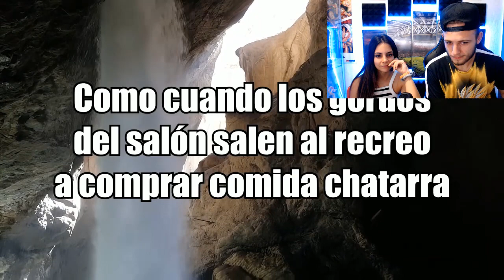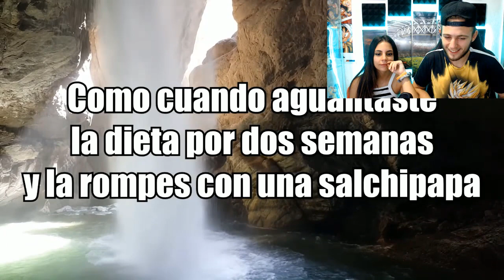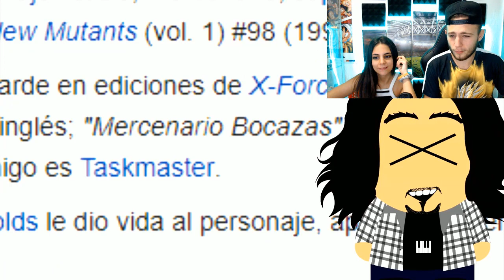🇪🇸ESPAÑOLES REACCIONAN a los PEORES DOBLAJES EN LATINO VS ESPAÑOL!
🔥PARA PARTICIPAR EN EL SORTEO SOLO TENEIS QUE SEGUIRME EN INSTAGRAM Y MANDARME UN MENSAJE DIRECTO
💰💰💰 QUERÉIS MONEDAS???  💰💰💰